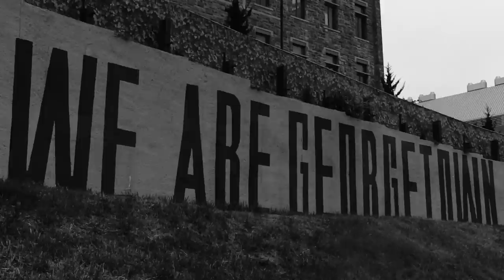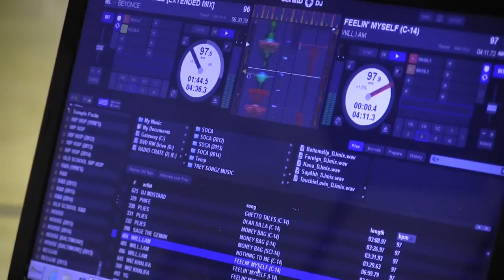Basketball Preview 2014-2015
30 years after the Hoyas claimed the NCAA title, Georgetown is back and ready to claim the title again.

Special Thanks To:

1984 Championship Game Video, NCAA

Sound:

Polaroid Fades, Soundtrack for "Memento," David Julyan
Bonfire (Instrumental), by Childish Gambino